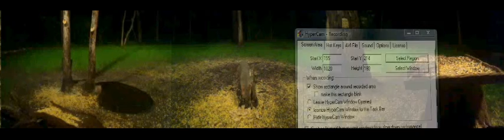Sally 6 6 13